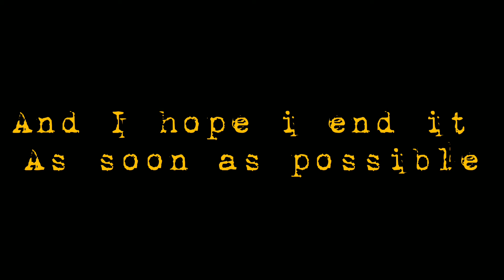New Project Alert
Hey everybody it to boi Thanmay with a new video.
Big artworks coming soon

My all doodles are inspired by @Vexx, @clexart, and @gawxart
Special thanks to @kesh for drawing tips and tricks

Camlin Triangular color pencils 👇

  Artline duo color pencils 👇

Meow Ballpoint pen Black👇👇🏼

thanks
for